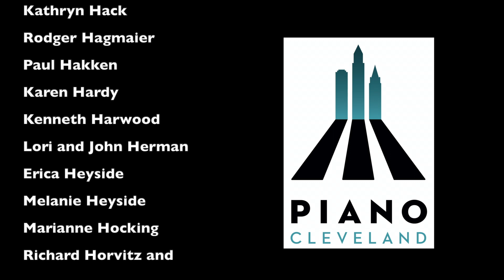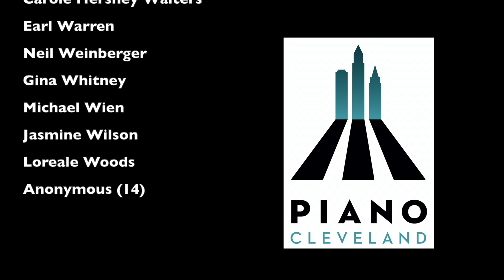A Thank You from Piano Cleveland - The Quarantine Concerts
Thank you to our generous Musicians' Fund donors for supporting our artists! To learn more about The Quarantine Concerts, visit us at pianocleveland.org